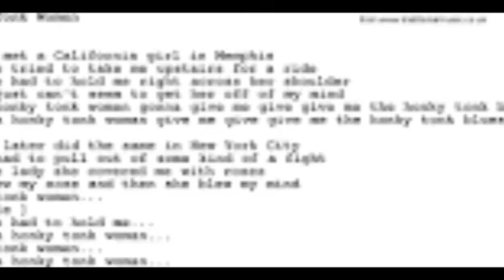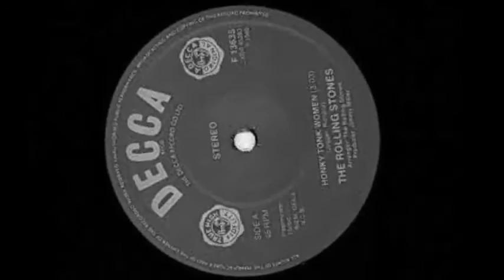The Rolling Stones - Honky Tonk Women 1969 Outtake